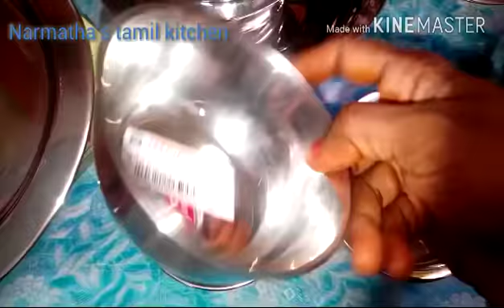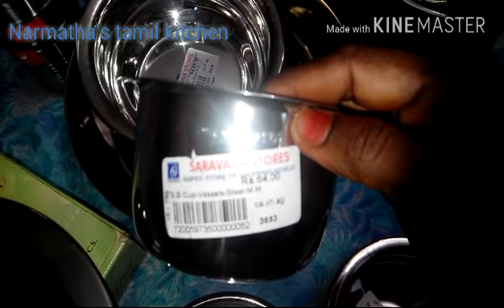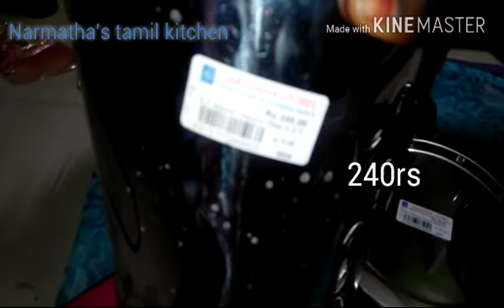Saravana store shopping haul video